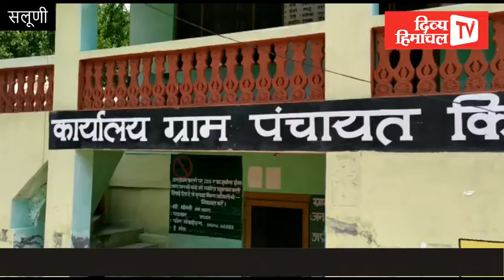चंबा में एक अनूठी पहल; सलूणी प्रशासन ने लोगों को बांटे मिट्टी के मटके, जलजनित रोगों से बचाव पर किए ज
चंबा में एक अनूठी पहल; सलूणी प्रशासन ने लोगों को बांटे मिट्टी के मटके, जलजनित रोगों से बचाव पर किए जागरूक